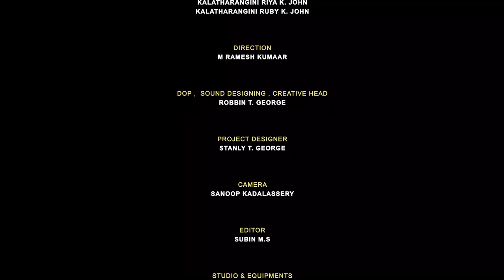Acharya Uvaacha 30 KALAMANDALAM BALASUNDARAN, CM Neelakandan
Kalamandalam Balasundaran ,Kathakali Chenda Artist , Head of  the Department Kerala Kalamandalam is sharing his life and experience of Performance abroad with Kalatharangini Kathakali school Directed by Kalamandalam John . Interviewed by Dr. C M Neelakandan Former Professor Kaladi Sanskrit University and Former Academic Director Kerala kalamandalam.